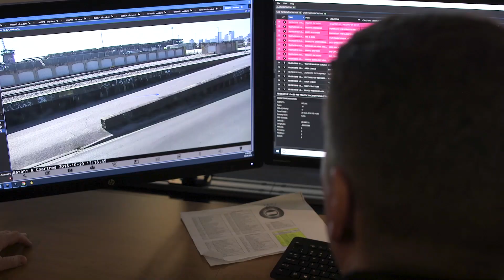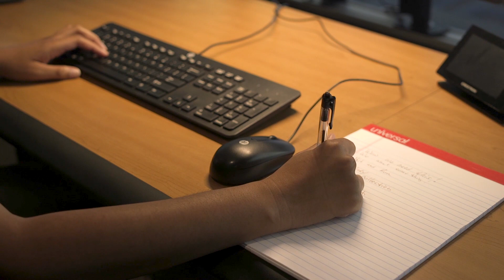Baton Rouge Real-Time Crime Center to Break Down Barriers Between Police and Community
Baton Rouge Police Department, using CommandCentral Aware, is improving crime and community relations through real-time intelligence software with proactive policing methods.